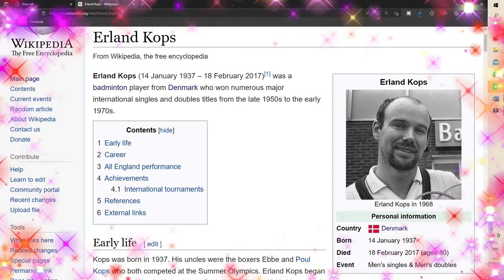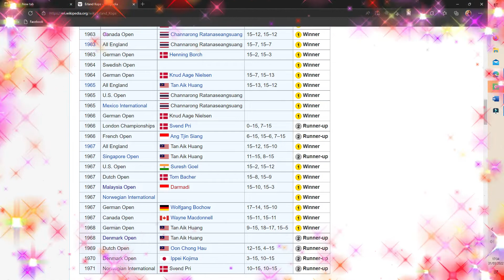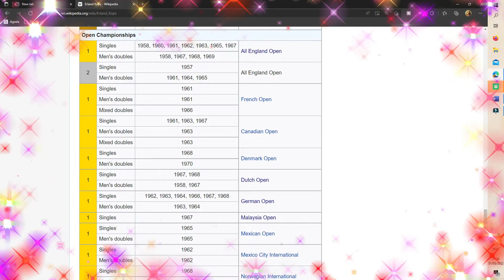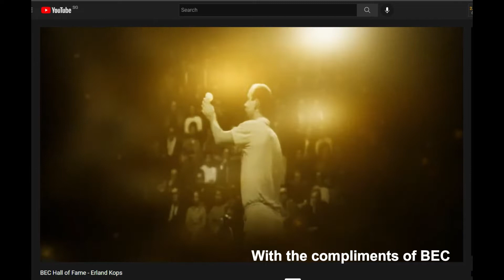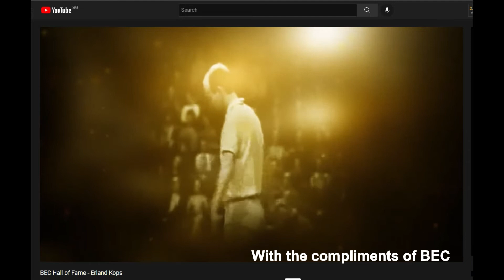Denmark's Greats before Viktor Axelsen there was Erland Kops who won All-England Open seven times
One of the most successful players ever in the All England Open Badminton Championships, with eleven titles between 1958 and 1967, seven of them in men's singles and four in men's doubles - breaking the Irish player Frank Devlin´s record of six titles.

Erland Kops was born in 1937. His uncles were the boxers Ebbe and Poul Kops who both competed at the Summer Olympics. Erland Kops began to play badminton in Københavns Badminton Klub in 1948. He worked for East Asiatic Company in Thailand from 1958 to 1960.

Career
In 1958, Erland Kops brought an end to eight years of dominance of by Malayan players at the All England Badminton Championships by winning its Men's Singles event. Kops was also among the first Westerners to win major singles titles in the Far East. He combined abundant speed, power, and stamina with impressive shot-making virtuosity. Despite some disappointing results in the late rounds of Thomas Cup (men's international team) competition, Kops was clearly the dominant tournament men's singles player and one of the dominant men's doubles players of his era.

Erland Kops also won 5 times the Danish Championships in men's singles and 4 in men's doubles. In the Nordic Championships, Erland Kops obtained the title 5 times in the men's singles category, 3 times in men's doubles and 2 more times in mixed doubles.

Kops played 44 national matches for Denmark from 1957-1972.

With no surprise, Erland Kops was among the first group of badminton players inducted into the World Badminton Hall of Fame in 1997, and was the first player to be inducted into the Hall of Fame of the Badminton Europe Confederation (BEC) in 2013.

As a recognition for his sporting achievements, Erland Kops has been honoured with a Knighthood from the Danish Queen, an Honorary Membership of The Danish Sports Federation, an Honorary Membership of Badminton Denmark, the Herbert Scheele Trophy from the Badminton World Federation, and being inducted to the Hall of Fame of Danish Sport, as well as being elected the second best Sportsman in Denmark of the 20th century.

All England performance
In 1957, Erland Kops lost the final to the Malayan player Eddie B. Choong, but one year later he defeated Finn Kobberø in the final. In 1959, Tan Joe Hok - from Indonesia - won the championship, then, Erland Kops won it from 1960 to 1963. Finally, Erland Kops won it again two more times in 1965 and 1967. In men´s doubles, Erland Kops won the competition teaming up with Poul-Erik Nielsen in 1958 and together with Henning Borch from 1967 to 1969. Kops lost three finals in men's doubles - in 1961 and 1964 together with Poul-Erik Nielsen and against Jorgen Hammergaard / Finn Kobberø, and in 1965 with the Malaysian Oon Choong Jin and against Ng Boon Bee and Tan Yee Khan.

1958: Champion - vs Finn Kobberø (Denmark)
1960: Champion - vs Charoen Wattanasin (Thailand)
1961: Champion - vs Finn Kobberø (Denmark)
1962: Champion - vs Charoen Wattanasin (Thailand)
1963: Champion - vs Channarong Ratanasaengsuang (Thailand)
1965: Champion - vs Tan Aik Huang (Malaysia)
1967: Champion - vs Tan Aik Huang (Malaysia)